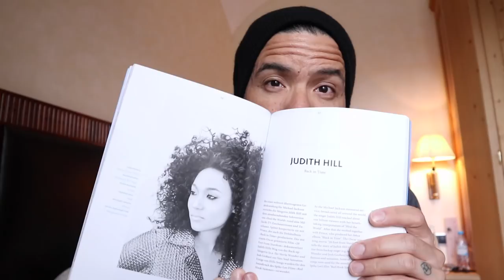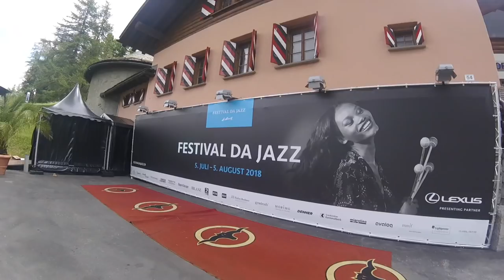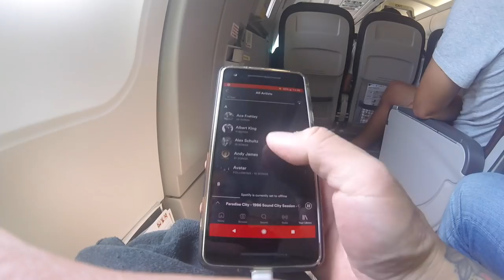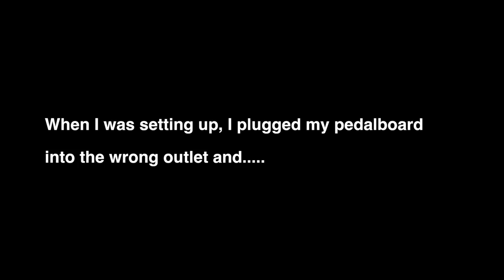What It's Like Being A Touring Musician - Europe Ep.1: Switzerland & Copenhagen | Life On The Road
In this series, we travel to Europe for a few shows with singer, Judith Hill

Episode 1: St. Moritz, Switzerland for the Festival Da Jazz, and Copenhagen, Denmark for the Copenhagen Jazz Festival